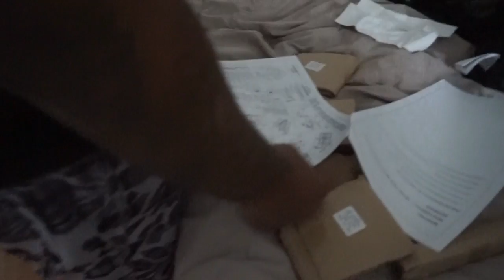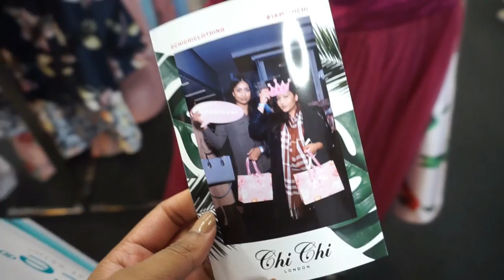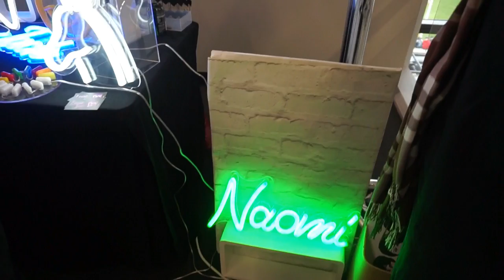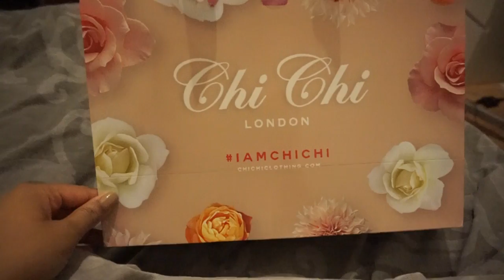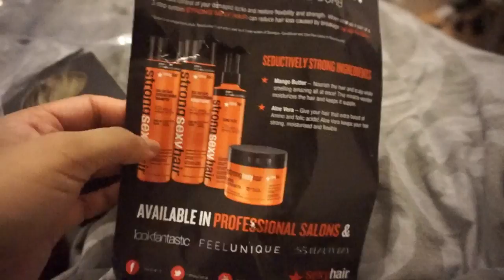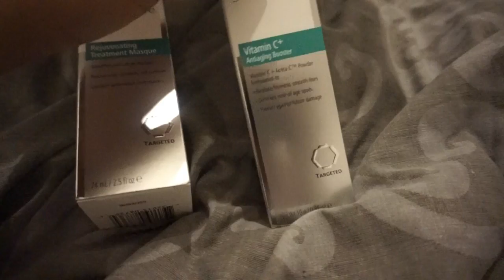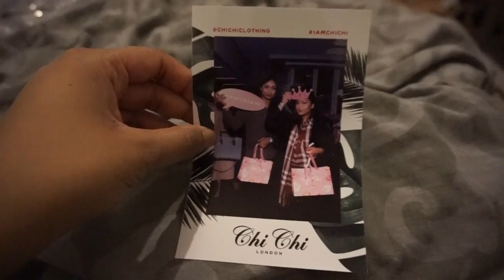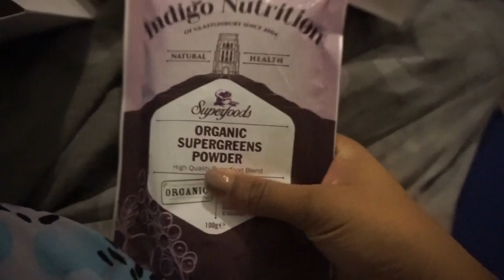BlogConLondon VLOG | Anoushka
Anouchka10

Amazon/Ebay Makeup Brushes I use:

Ebay Black Handled Brush Set:

Six Plus Set